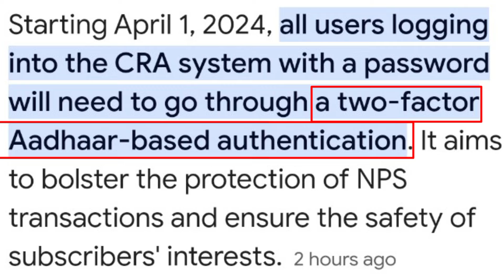इस Process के बिना NPS से पैसा नहीं निकाल पाएंगे | ppf new rule update | National pension scheme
"1 April 2024 se, Bharat Sarkar National Pension Scheme (NPS) aur Public Provident Fund (PPF) ke niyamon mein mahatvapoorn parivartan karne ja rahi hai. Is video mein, hum in parivartanon ka vistaar se vishleshan karenge aur batayenge ki kaise aap in new rules ka labh utha sakte hain. hamari jaankari sabhi ke liye sulabh hai. Jaaniye NPS tax labhon mein kya badlav aayenge aur PPF khate ke liye kya new updates honge. Saath hi, hum Section 80C ke tahat aane wale badlavon par bhi prakash daalenge. Agar aapko NPS aur PPF ke aagami badlavon ki gahrai se samajh chahiye, to yeh video aapke liye hai. Sahi jaankari ke saath, aap apne bhavishya ki bachat aur nivesh ki yojna behtar dhang se bana sakte hain. Isliye, hamare saath bane rahein aur apne vittiy gyan ko agle star par le jaayen."
nps new updates 2024,
nps new rules
nps new update
new rules
nps new update 2024
nps new updates
new pension scheme
nps new rule
ops vs nps rules for new update
imps new rule
nps latest update
new update in nps
new nps rules
2024 new rules
all new update in nps
1 april new rules
nps update
new nps rules 2023
new rules from 1 feb
update
new pension update in nps
new rules from 1 april
what is the new update in nps
ppf new rules
5 new rules of ppf
new ppf rules
ppf account new update
ppf new rule 2021
ppf new rules 2023
ppf new rule 2021 update
ppf new rules update in 2018
ppf rules
1 april new rules
ppf account rules
ppf extension rules
ppf new update
ppf new rules nri
ppf account benefits and ppf new rules update in 2018